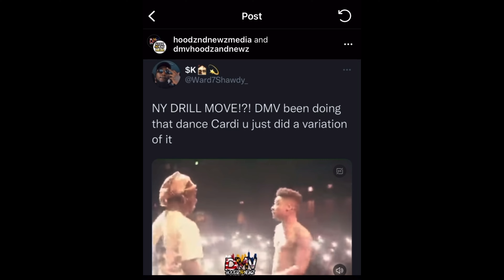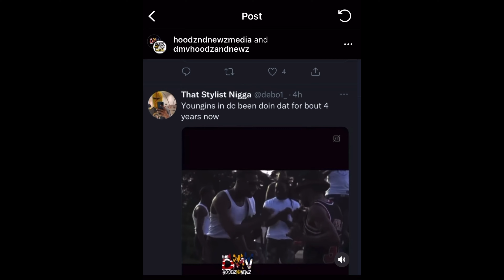CARDI B DISS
Twitter CoryHoncho
Snapchat CoryHoncho